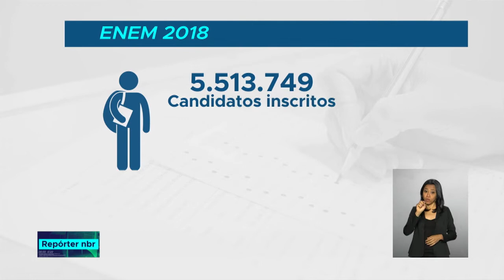2ª Etapa do Enem ocorreu sem registro de problemas de logística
REPÓRTER NBR - 12.11.18:  provas do Enem deste domingo foram de matemática e ciências da natureza, que reúnem biologia, química e física.